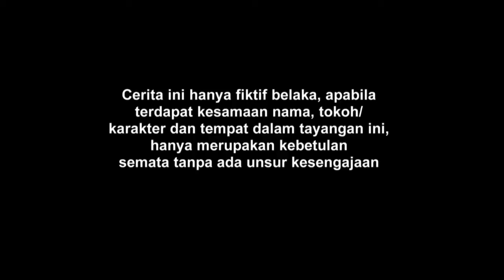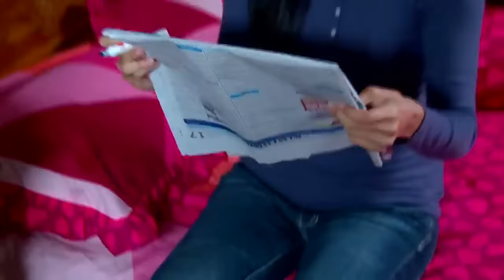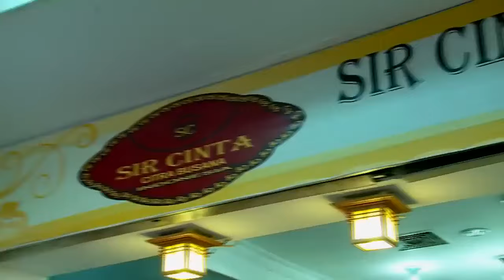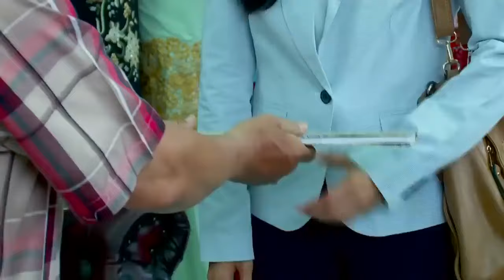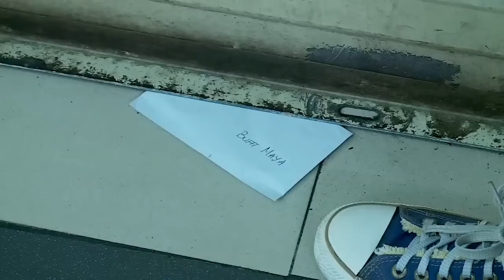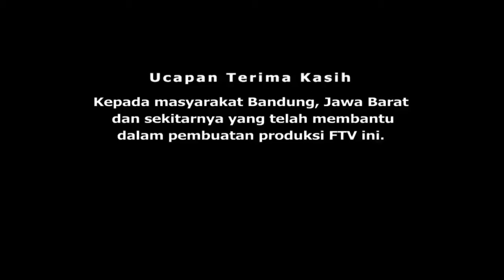Porter Membawa Cinta - FTV Randy Pangalila & Indah Permatasari